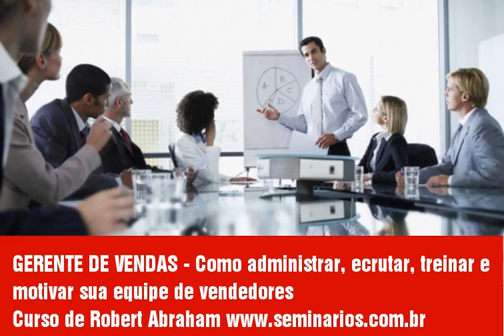COMO ADMINISTRAR, MOTIVAR E GERENCIAR SUA EQUIPE DE VENDAS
Vendas sobem e caem, clientes novos surgem enquanto outros, considerados clientes da casa desaparecem rapidamente. Qualquer empresa sofre um atrito que diminua gradualmente o numero dos seus clientes. Qualquer empresa luta para se- abastecer com um fluxo estável de clientes potenciais e qualquer empresa precisa aumentar as suas vendas não apenas para sobreviver, mas para avançar no mercado.

Você já refletiu qual é a taxa de atrito de clientes em sua empresa?
Você já calculou a taxa de fechamento de um prospecto que chega a falar com você?
Ou já calculou a taxa de marcação de reunião com um cliente potencial?
Ou já pensou sobre a venda como um processo linear de eventos controlados? ainda não? Então você deve!
O processo da venda é um jogo de números (ou seja, você vende com uma taxa de probabilidade, exemplo, de cada 10 apresentações nos fechamos 4 = taxa de fechamento de 40%) mas não só números, mas uma combinação de conhecimento da psicologia humana junto com uma seria de técnicas verbais, conhecimento do produto e o mais importante, a disciplina para fazer todo este processo acontecer. Toda esta disciplina será administrada pelo gerente de vendas.